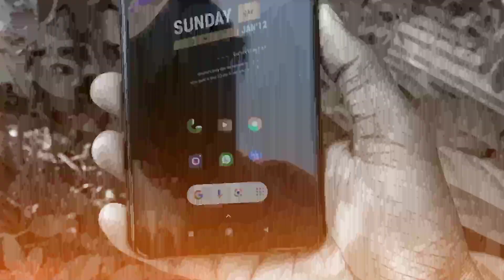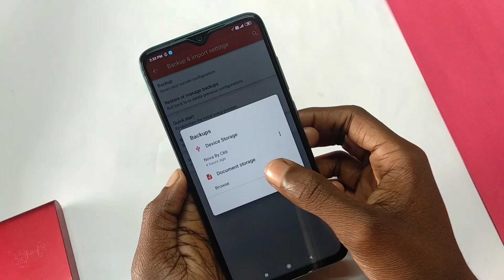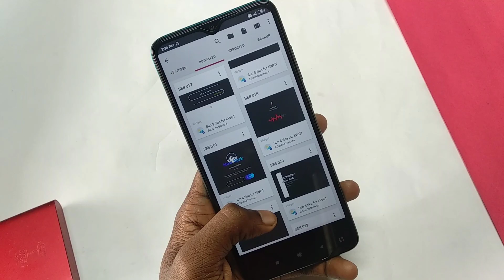Best Android Setup 2020 | Android Homescreen Setup Ft. Redmi , Samsung , Realme Etc.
What’s good you guys This is Tech ckb and in this video I show you all easy home screen NOVA SETUP . I hope you guys will love this video.

🌀ALL SOCIAL MEDIA HANDLE LINKS :-

🔥  🇮 🇳 🇸 🇹 🇦 🇬 🇷 🇦 🇲 --- itz_ckb

                        LIKE = ENCOURAGEMENT

( 😂😂 Bina video dekhe LINK pe click karne waalo youtube tumhe kabhi nhi maaf karega 😂😂)

PLEASE USE GOOGLE Chrome OR UC BROWSER FOR APP DOWNLOAD

🔵ABOUT THE CHANNEL TECH CKB
Tech ckb is a YouTube channel where you guys will get How-to tech, Crazy Tips and Tricks, Miui themes, Gaming, Apps Reviews, Customisation and lots more.